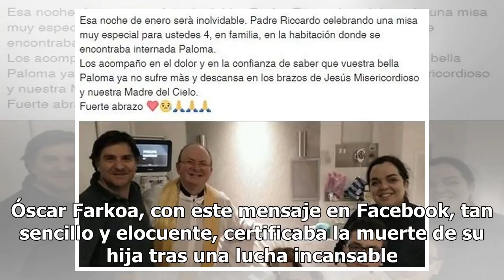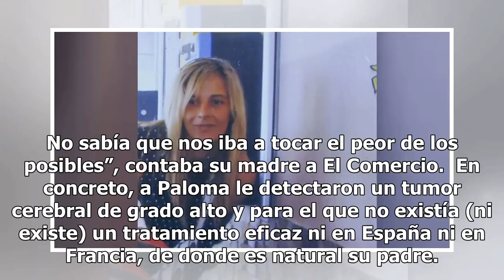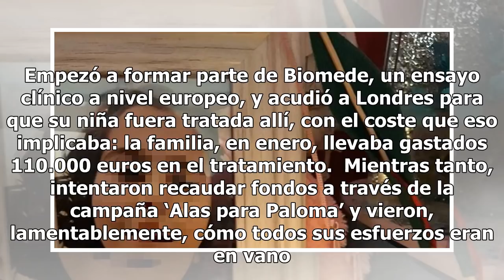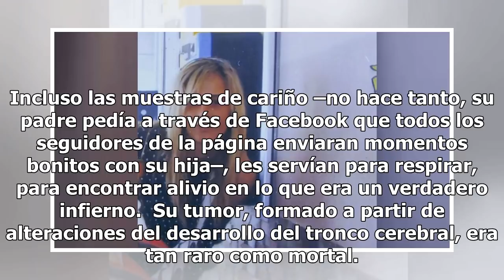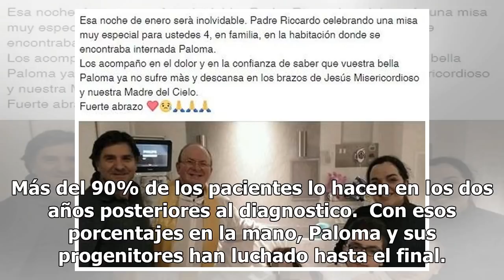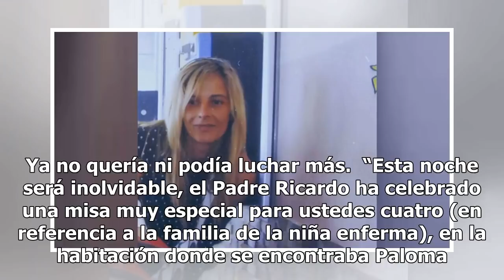La pequeña Paloma perdió su batalla contra el cáncer pese a los 110.000 euros en tratamientos